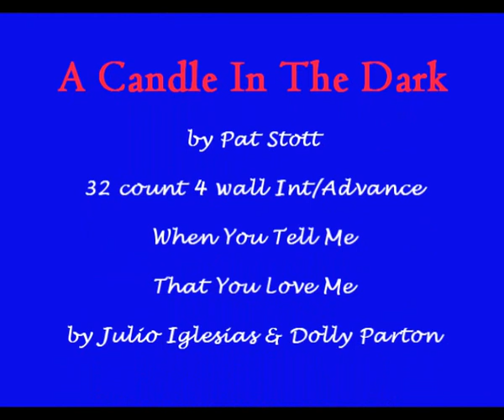A Candle In The Dark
32 count 4 wall Intermediate/Advance by Pat Stott. When You Tell Me That You Love Me by Julio Iglesias & Dolly Parton. Joenan & The MP8 DanceZone Australia.